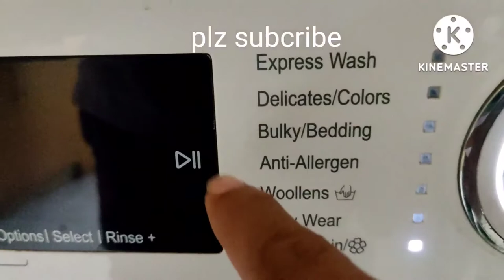ifb washing machine | tub clean option explain